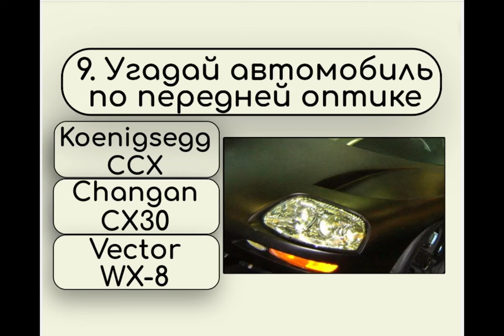Угадай автомобиль по передней оптике.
Квиз "Определи авто по передней оптике"

Фотографии взято с:
Авторство: Rudolf Stricker. Собственная работа, Attribution,
Авторство: Areaseven из английский Википедия. Перенесено с en.wikipedia на Викисклад участником Liftarn при помощи CommonsHelper., Общественное достояние,